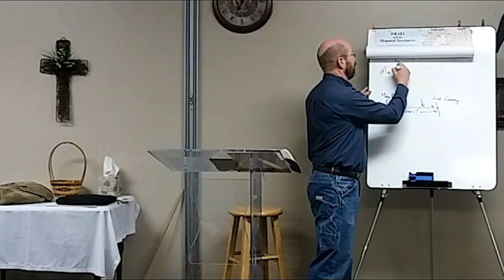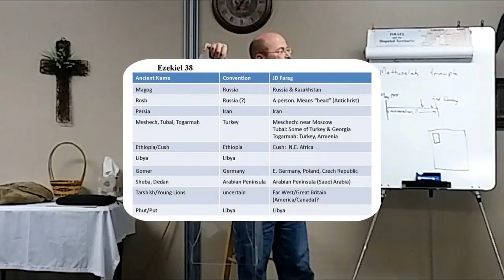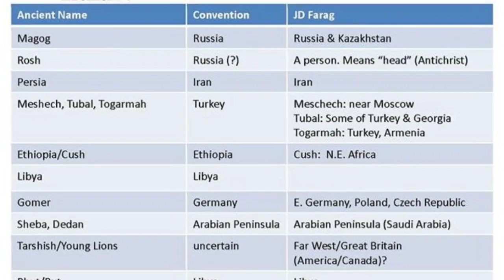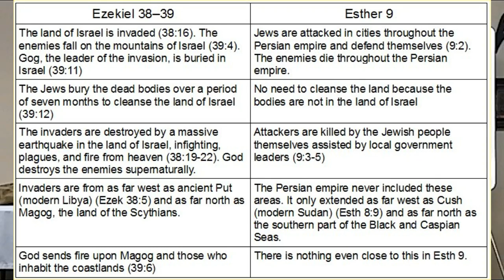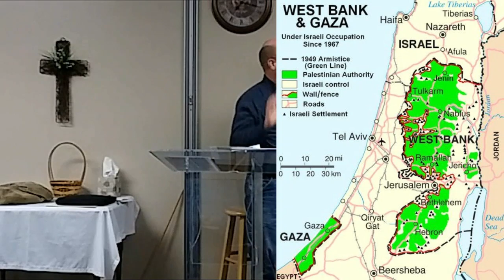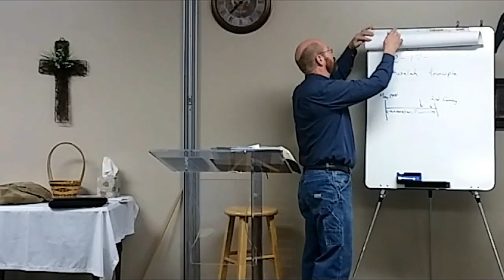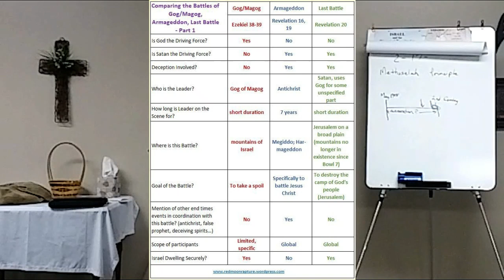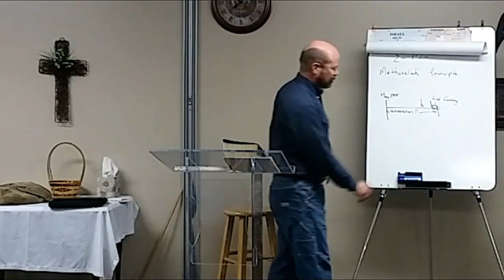Gog & Magog with Dave Reynolds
David Reynolds discussing Ezekiel 38, 39 and Revelation 20.